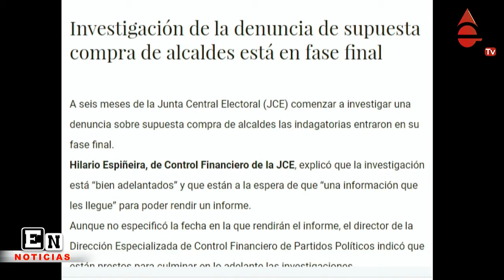JCE daá informe sobre la compra de alcaldes y más noticias